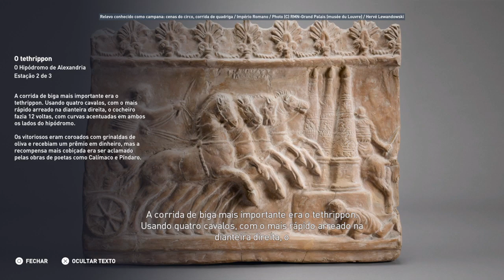Discovery Tour O Hipódromo de Alexandria